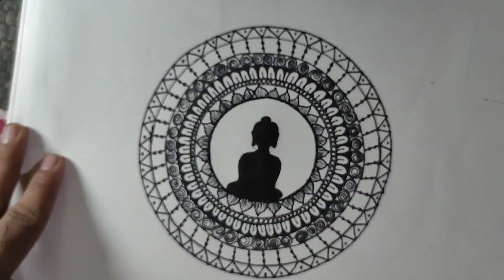How to draw Lord Buddha drawing step by step || Mandala Art || By Siddhant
-Vedant3576

*Life is ART
  Live  yours in
     COLOR
*Draw for the LOVE of drawin
  you dont need a REASON

.X. X. X.